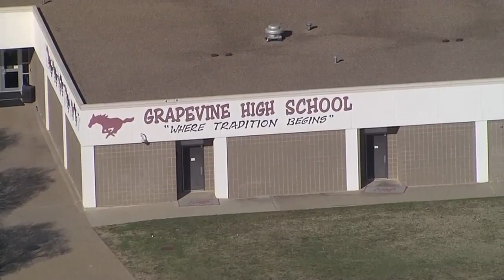Gun Found At Grapevine High School, Campus On Lockdown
The school went on lockdown around 1:40 p.m. Friday after a report a student brought a gun to school.  Police found and secured the gun.  Individuals involved were detained.